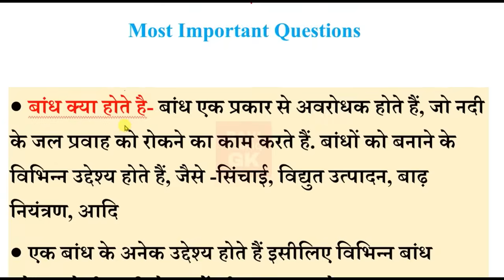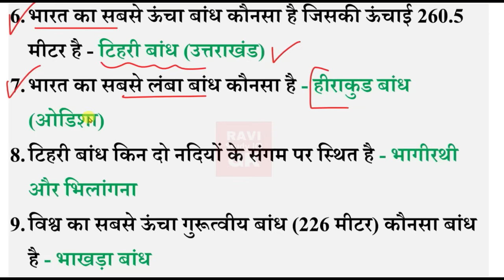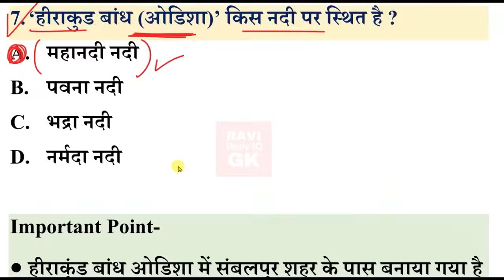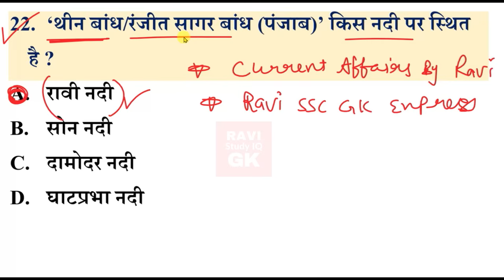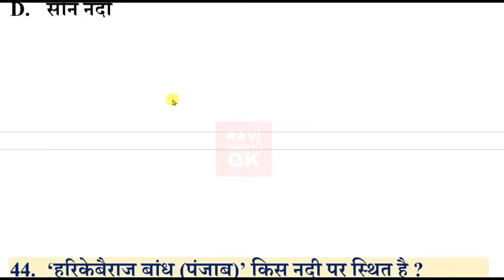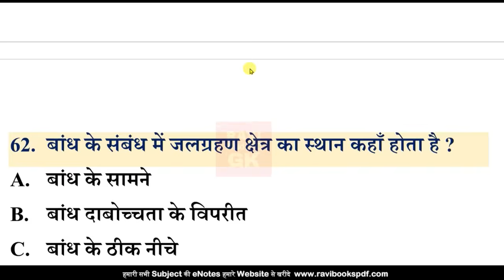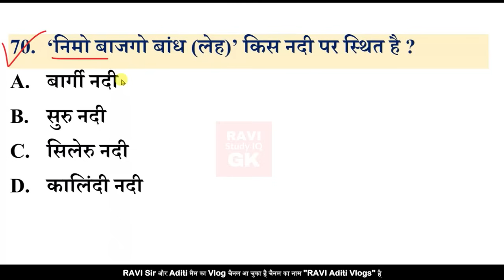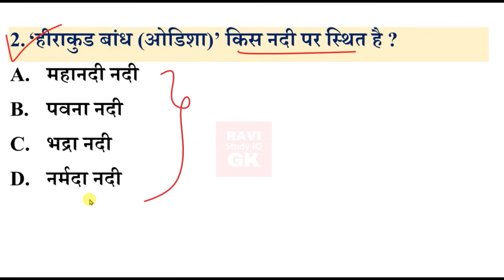भारत के प्रमुख नदी बांध | Bharat ke Pramukh Nadi Bandh | Major River Dams of India | GK Trick Nadiya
भारत के प्रमुख नदी बांध Most important Questions.